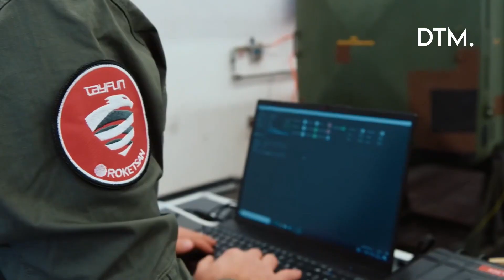Turkey’s TAYFUN Missile Explained | Hypersonic Power and Strategic Impact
Welcome to Defence Talks Matters (DTM), your trusted source for fact-based analysis and insights on South Asian and global defence developments.

In this video, we take a closer look at Turkey’s Roketsan Tayfun missile system — a powerful new long-range ballistic platform that marks a major step in Ankara’s evolving strategic deterrence program. The Tayfun missile, first tested along Turkey’s Black Sea coast, has gained international attention for its growing range potential and the possibility of future hypersonic development.

DTM analyzes the system’s key specifications, propulsion design, and guidance technologies that make it one of the most advanced indigenous missile systems in the region. We examine how its estimated range of up to 1000 kilometers could redefine Turkey’s strike capability across the Eastern Mediterranean and beyond.

Our report also explores the broader geopolitical impact of this program — how it strengthens Turkey’s independent defence posture, reshapes regional balance dynamics, and signals Ankara’s intent to achieve self-reliance in high-end missile technology. From Roketsan’s expanding missile portfolio to the future integration of next-generation warheads and guidance systems, this is a detailed look at how the Tayfun missile fits into Turkey’s long-term strategic roadmap.

At DTM, we simplify complex military developments and present objective, verified analysis to help you understand the evolving balance of power across Eurasia and beyond.